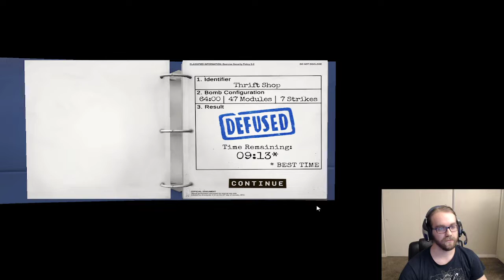KTaNE - Defusing Thrift Shop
With the help of the illustrious KittyAshy and Cookiepocalypse.
I'm gonna solve some modules, something something... Lion's Share?